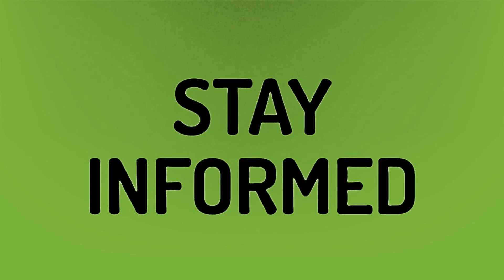Is there Crossplay on Minecraft ps4?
Minecraft Crossplay • Is there Crossplay on Minecraft ps4?